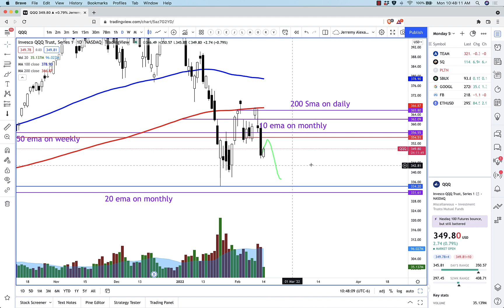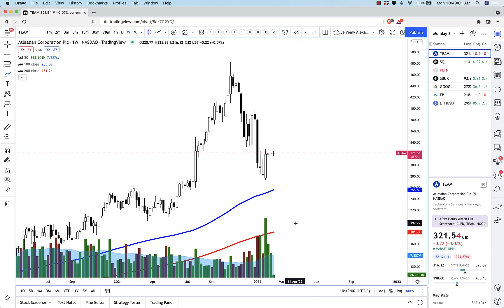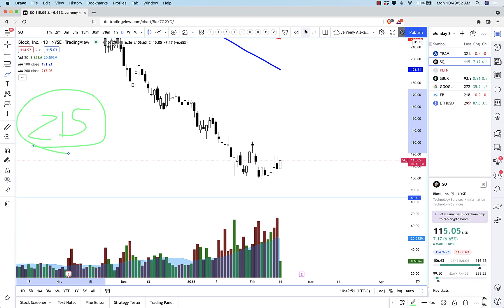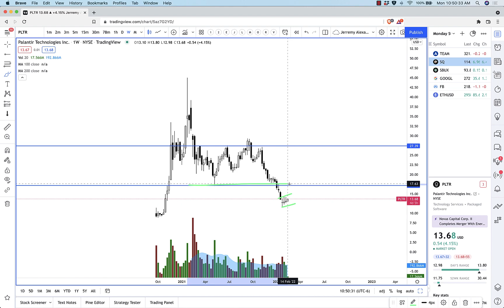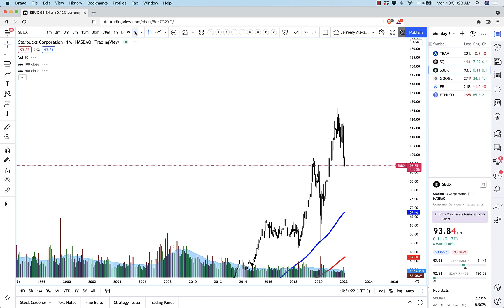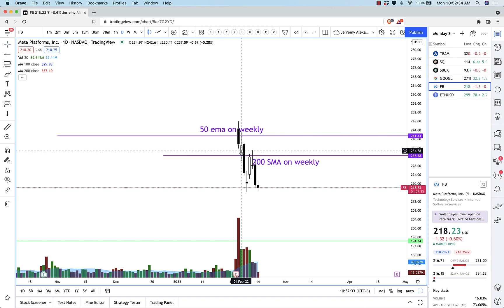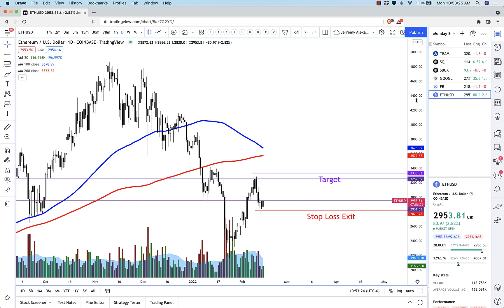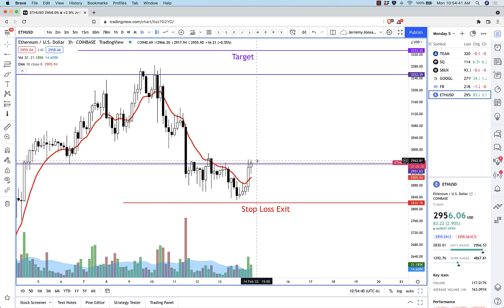Ukraine Crisis & Rate Hikes | Monday Stock Review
Volatility is here with the Ukraine Crisis and Interest Rate Hikes, what will the market do?

Already a seasoned trader and want to join an awesome community and trade everyday with Jerremy Newsome?

For our Aussie Traders check out your very own playlist just for you!

We have E-Books. Check them out!

CEO Jerremy Newsome also wrote a book! You can buy that here!